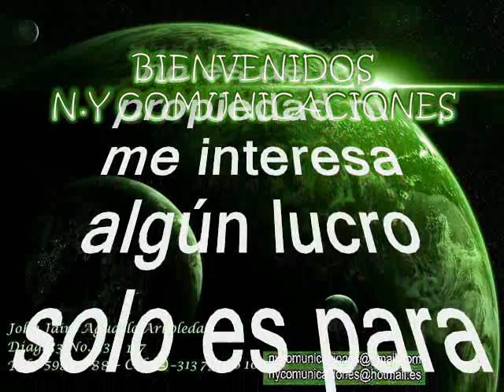Orquesta La Grande de Venezuela canta Bobby Small - Mi compadre Rubén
Amigos suscriptores del canal: buenos días, buenas tardes y buenas noches donde quieran que se encuentren tengan ustedes un caluroso tropical saludo. Hoy les dejo a consideración este pegajoso tema rico para bailar, interpretada en un estilo musical muy lleno como lo suelen hacer las grandes big band y en particular todos estas nacidas en Venezuela, reconozco que es un tema poco conocido y poco promocionado pero aun así lo degustaremos como melómanos y amantes de este género musical. El tema está Titulado: “MI COMPADRE RUBEN” una interpretación exquisita y magistral de la orquesta La Grande de Venezuela, con la impecable, sonora y varonil voz del gran Bobby Small. La Grande fue una de las orquestas tipo big band fundada por el gran Renato Capriles y que rápidamente se estableció como agrupación musical del género Tropical Caribeño. Consolidándose como una orquesta tipo big band con un rotundo éxito en América latina. La Grande tiene una cadencia y un estilo muy similar a Los Melódicos de Renato Capriles o a los Solistas de Venezuela, aunque con marcadas diferencias, ejemplo: "La Orquesta La Grande" se caracterizaba por tener: pocos metales y mucho sabor en la percusión. La “Orquesta La Inmensa se caracterizó profundamente por su flauta traversa. Los Melódicos, con de sus metales en pleno. Y la orquesta "Los Solistas",  fue la maravilla tropical que en su momento casi opacó a su hermana mayor, "Los Melódicos: La que impone el ritmo", deslumbrando por doquier, generando un poco d envidia entre las otras orquestas.Así que los dejo para que disfruten de preciosa cumbia en el swing de la orquesta La Grande de Venezuela. Este es otro caramelito escaso como ya es costumbre en nuestro canal, sin spots, ni ruidos, ni variación alguna en la velocidad de grabación, que deterioren la calidad de esta bella melodía.